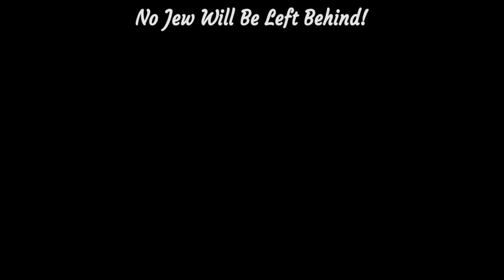(9615) Training: Giving advice to KiPs